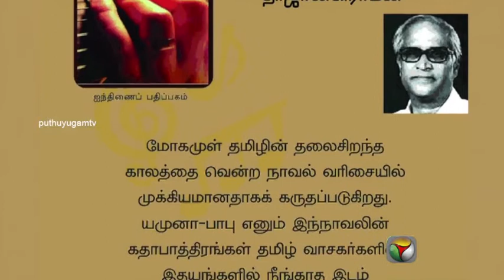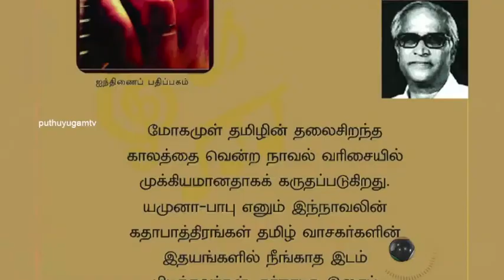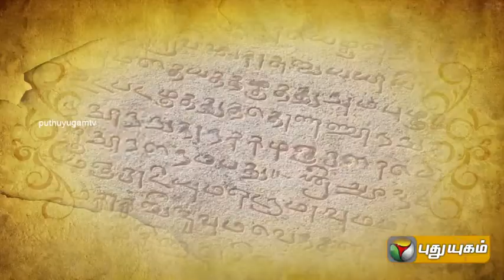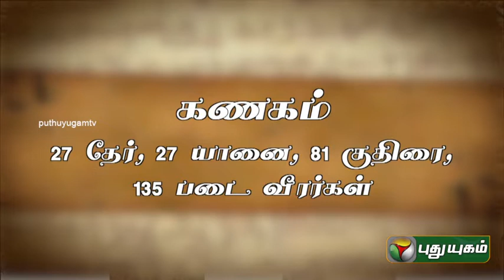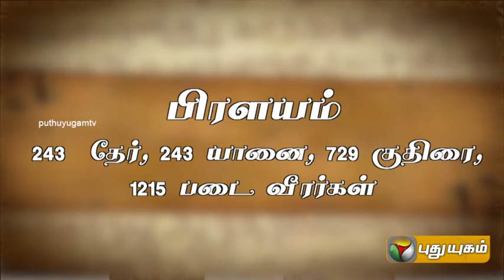Iniyavai Indru (14/06/2015)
A program meant to commence your mornings in a lively and meaningful manner. Interesting facts about Tamil, complete details of things familiar to us.  Plus a lively discussion with the guests on the Importance of every book are all contained in this radio program.